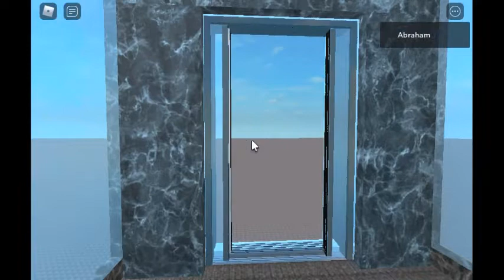EV_SC Lifts EV-03 [CobaltPLUS 3.5] In Roblox